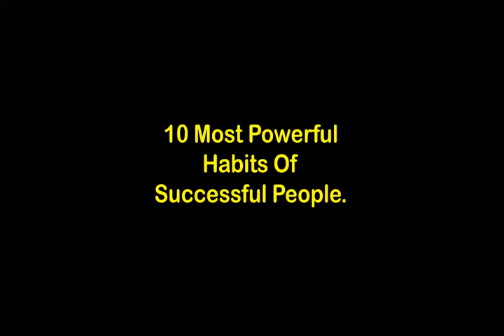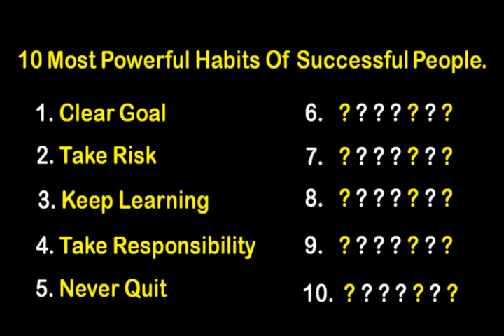(Part 1) Most Powerful Habits Of Successful People